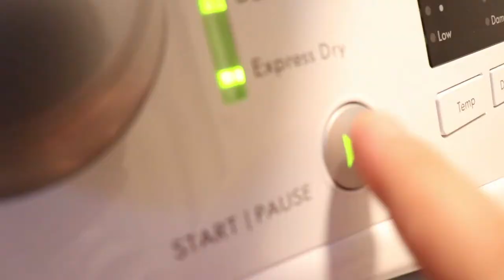Preparing For A Professional Wedding Photoshoot